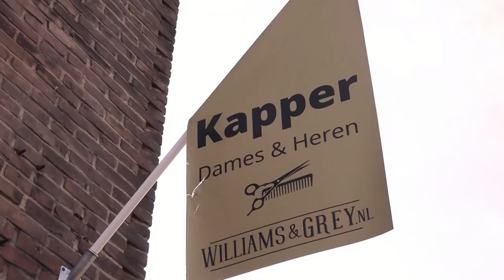Zanger William Smulders werd noodgedwongen kapper door corona | De Week van Gelderland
Als de lockdown streng wordt, ziet de winter er ook voor artiest en kapper William Smulders niet goed uit. Hij heeft sinds maart 2021 zijn eigen kapsalon in Nijmegen en hoopt dat hij door kan gaan. Hoe houdt hij het hoofd boven water? Hij zong 'I Love You' bij De Week van Gelderland.